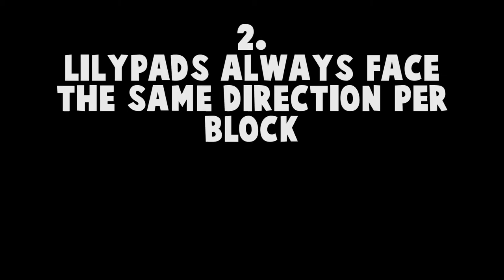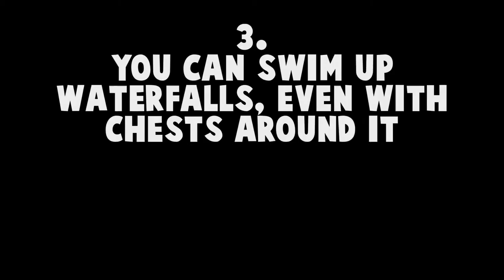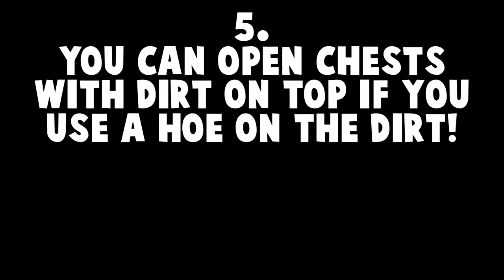5 Things you may not have known about Minecraft! | Minecraft Top 5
5 Things you may not have known about Minecraft! (In no particular order)